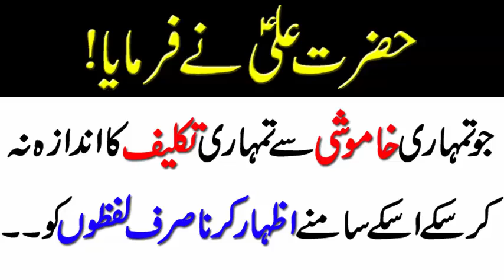Hazart Ali Quotes / Amazing urdu quotes / Islamic aqwal e zareen